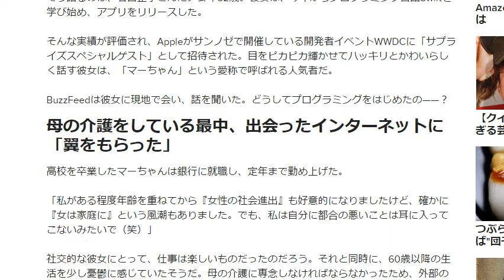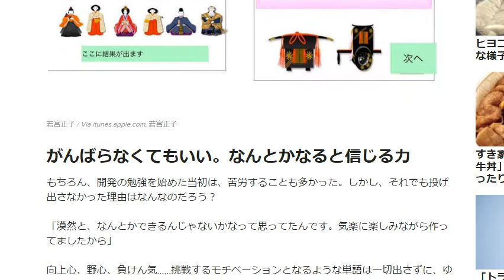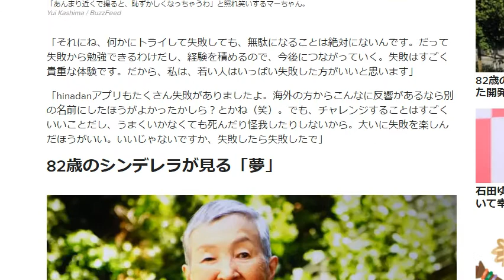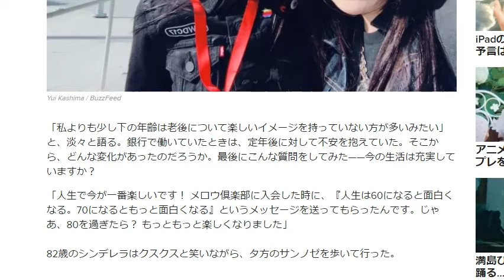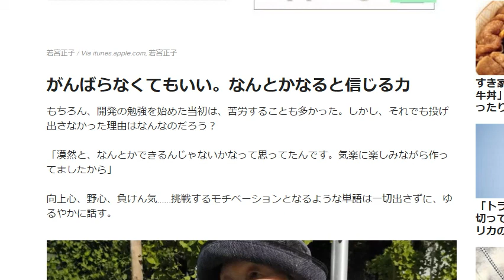がんばらなくてもいい なんとかなると信じる力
←”無料アマゾン輸出メ－ルセミナー”メルマガ登録して下さい。

1日10分で月10万円を稼ぐ! Amazon輸出ビジネスがわかる本　出版社:ソシム (2013/11/22)